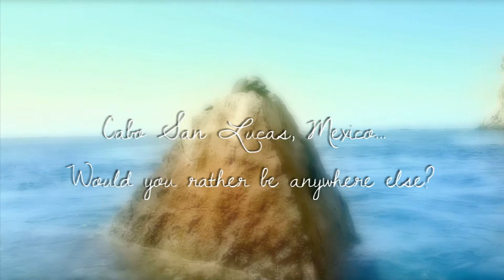Katie & Michele, guests from The Bahia Hotel at Cabo San Lucas, Mexico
Discover the Bahia Hotel in Cabo San Lucas from an independent traveller's perspective and get insight by locals into the best things to see and do. Find more AWESOME travel reviews in our Bahia Cabo Channel.